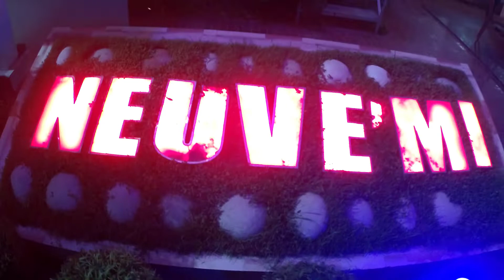উত্তরা দিয়াবাড়ী । কাশফুলের সাম্রাজ্য । Diabari vlog in Uttara, Dhaka.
Día Bari is a nice place to pass your leisure time in Uttara.
Many kinds of peoples come every day in Día Bari. Some are come for morning or evening walk. Some are come for passing time with their dearest person or with their family. There is available space to sit relax. Now a days Dia Bari is a well-known place to all media people for their modeling or shooting their media footage.
There is a lake in Dia Bari.  There are boats also. You can enjoy a boat ride. You will find boat almost always available. Many kashful are bloomed from mid-august to mid-October. During this blooming time many people come for photo shooting. It is a beautiful place where anybody can go with their family and enjoy the environment.

Background Nasheed,Nasheed,Free Quran Recitation,(Sound Effects)SFX

🔘 ʟɪᴄᴇɴsᴇ - ᴛᴇʀᴍs ᴏғ ᴜsᴇ:

• This nasheed can be used in your content only if your content(topic and shown content) is not against Islam religion!
• You will not make available, distribute or perform the music files from Islamic Audio Library separately from videos and other content into which you have incorporated these music files (e.g., standalone distribution of these files is not permitted).